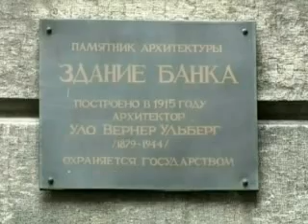Tours-TV.com: Sortavala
Sortavala is the second largest (after Petrozavodsk) tourist center in Karelia, a historical city of Russia and a true treasury of architecture in the spirit of Finnish romanticism. Russia : Republic of Karelia. (索爾塔瓦拉, ソルタヴァラ). See on map